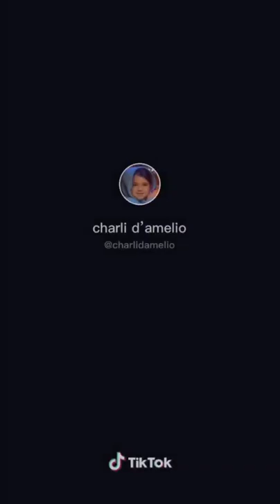Charli D'amelio Tik Tok Dance Compilation May 2020 Part 1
TikTok Setup 👉
iPhone/Android Tripod
Ring Light with Tripod Stand & Cell Phone Holder
Samsung Galaxy S10+

I increased my Tik Tok following 400% with this tool👉